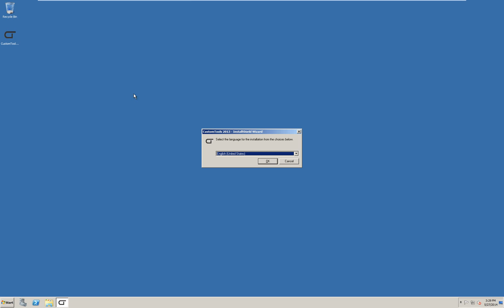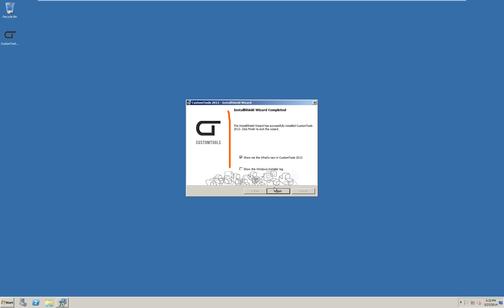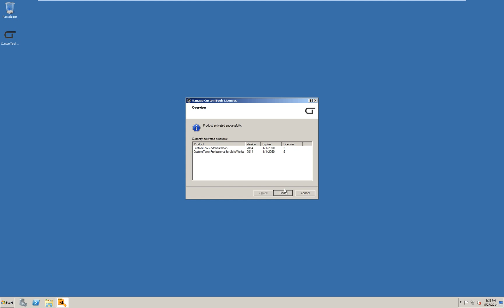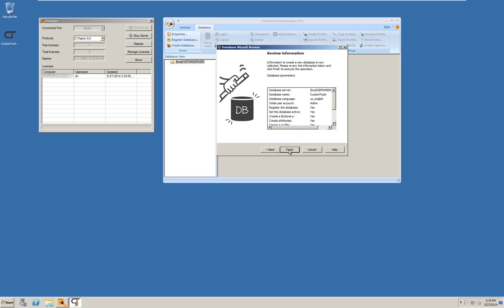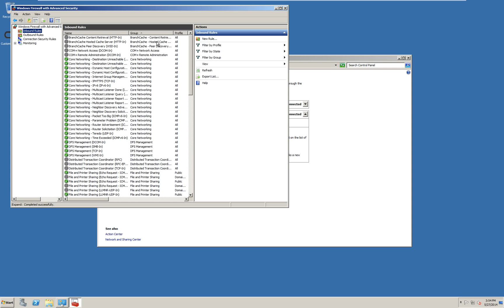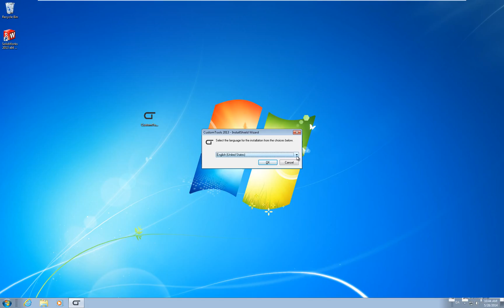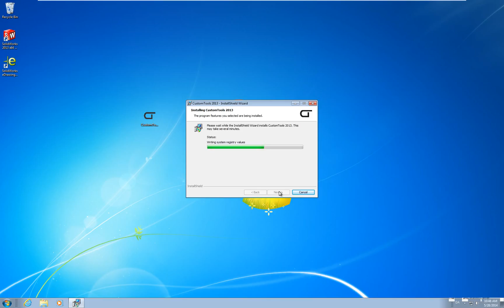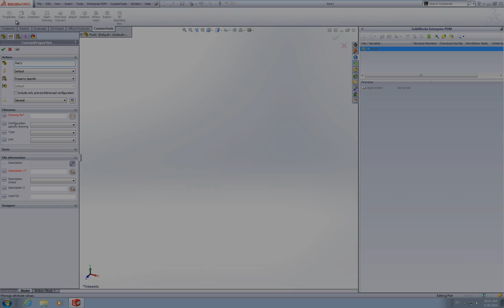CustomTools - Server installation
Multiple users installation on client and installation of the CT Database on a server (Standalone and Network licenses of  CustomTools)